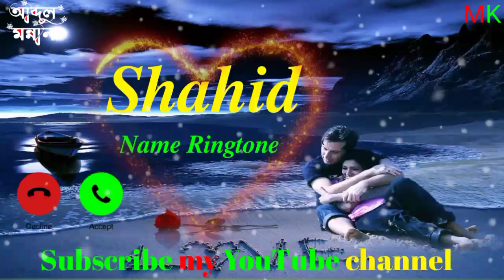shahid-aapko-koi-dil-se-yaad-kar-raha-hai-please-phone-uthalo-new Hindi name ringtone.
ñew riñgtoñe 2022
shahid-aapko-koi-dil-se-yaad-kar-raha-hai-please-phone-uthalo-FDMR™